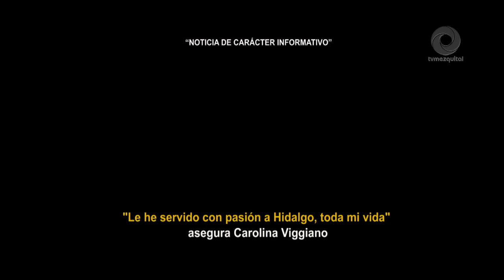Le he servido con pasión a Hidalgo, toda mi vida asegura Carolina Viggiano